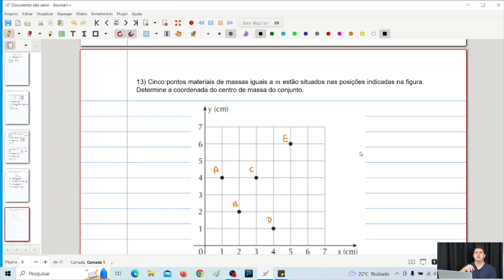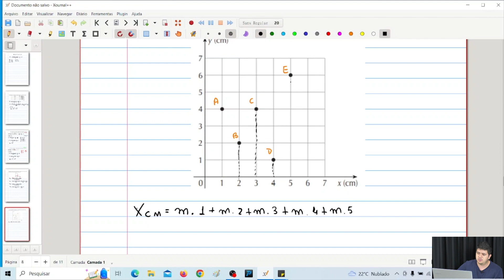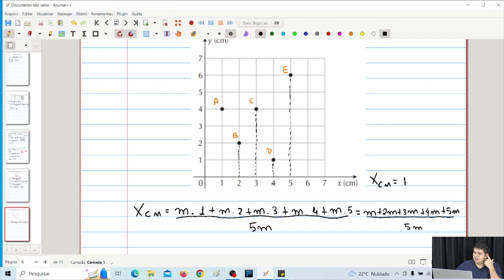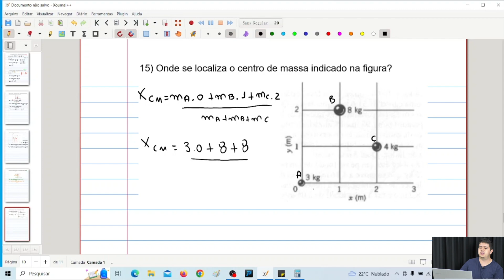AULA DE REVISÃO - METODOS QUANTITATIVOS ESTÁTISTICOS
Sejam bem vindos a aula de revisão de métodos quantitativos estatísticos ministrada pelo Prof. Dr. Arthur Torres.